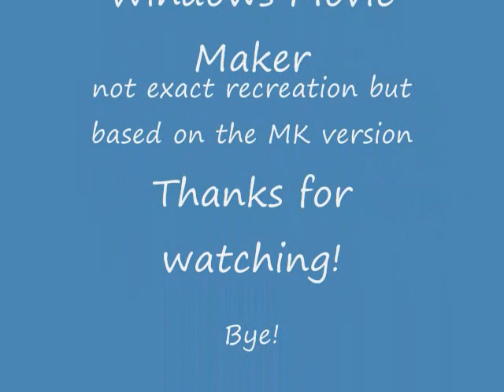RCT3 WDW Space Mountain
an updated version of the entrance and video using rctman12 on-ride audio, used mtxilay13's set